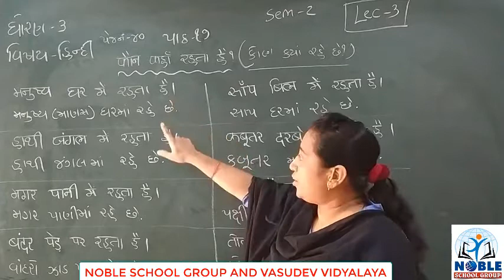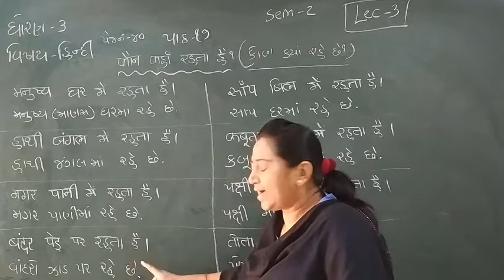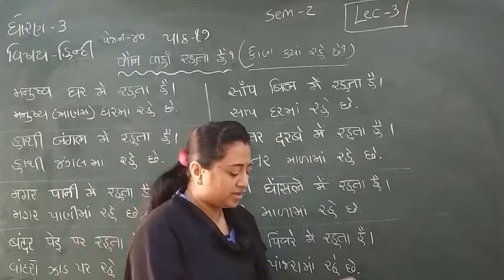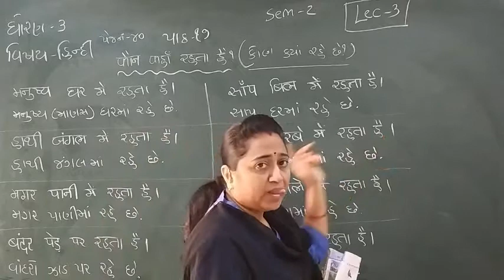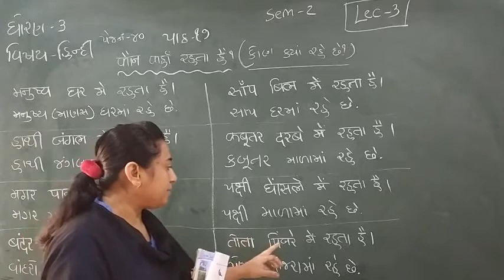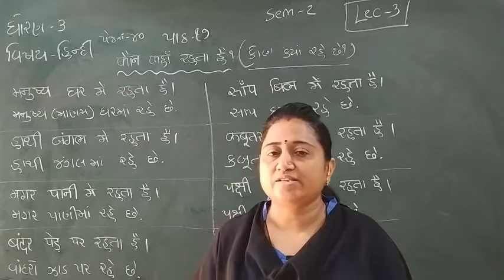Standard - 3 Hindi Semester -2 Lecture - 3 By Truptimadam